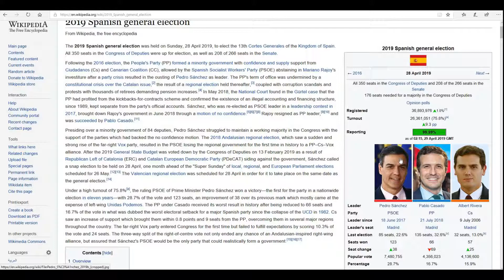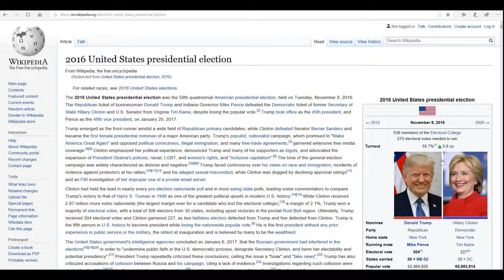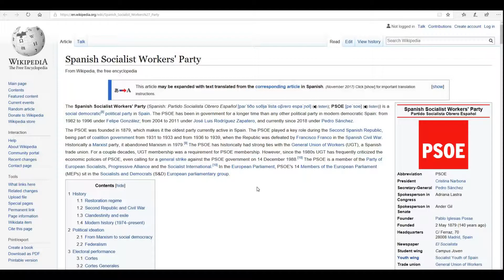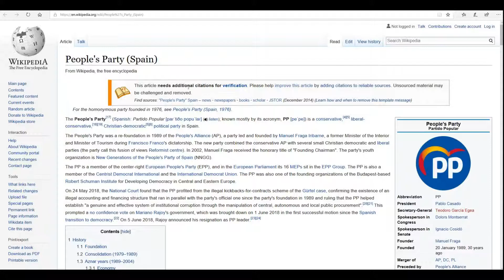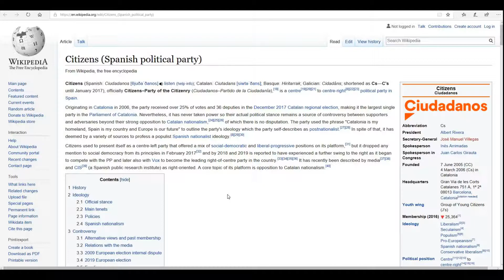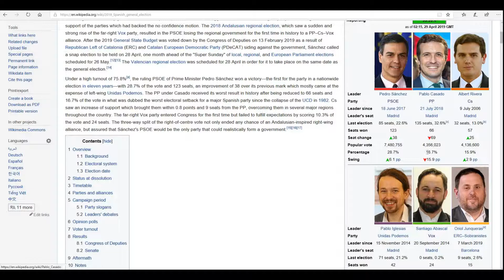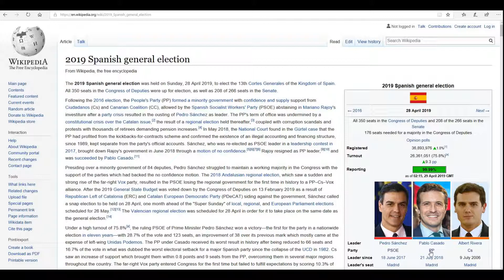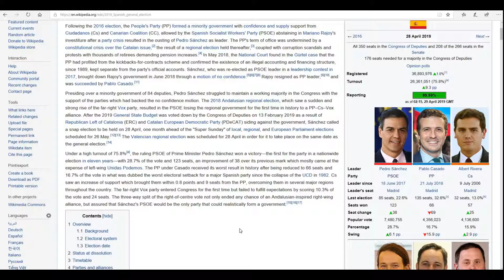The Spanish Election (2019): A Warning For the Future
I take a look into the reason for the socialist victory in Spain as I examine the division between "right-wing" political parties.